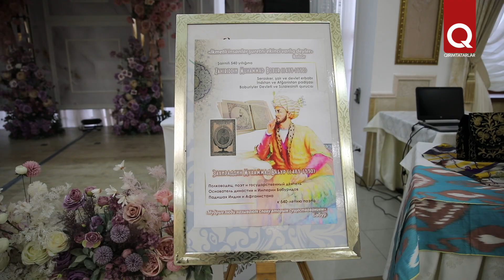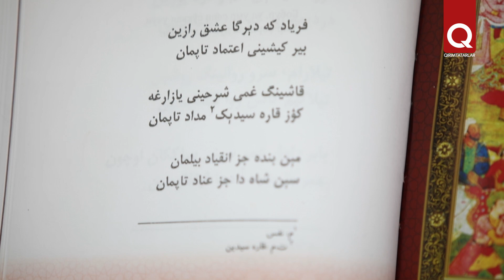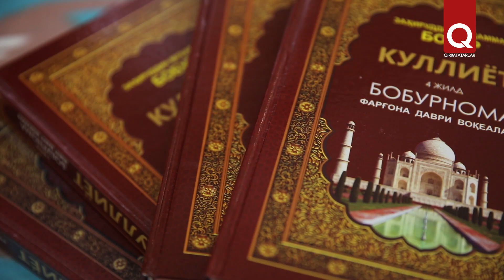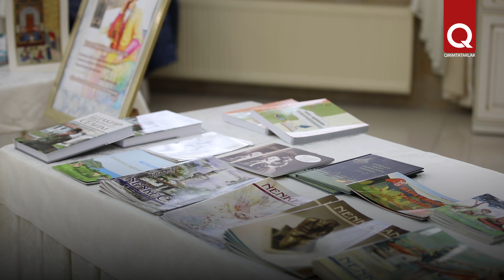В Крыму открыли филиал международного общественного фонда им. Бабура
В минувшие выходные общественная организация «Ненкеджан» провела мерприятие, посвящённое 540-летию известного полководца, государственного деятеля, поэта, основателя династии и Империи Бабуридов, падишаха Индии и Афганистана Захириддина Бабура. В рамках вечера памяти состоялось открытие крымского фмлиала международного общественного фонда им. Бабура. В гостеприимном банкетном зале «Ешиль Ада» собрались почитатели творчества поэта, филологи, учёные, музыканты. Гости насладились дворцовой музыкой ханского периода и слушали газели и рубаи поэта.